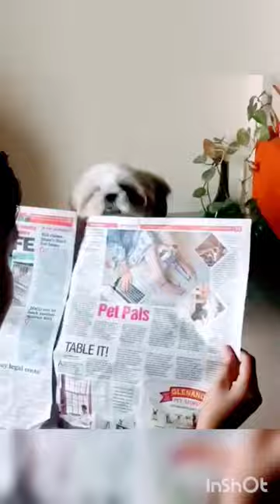My shih tzu dog plays with the newspaper#shorts